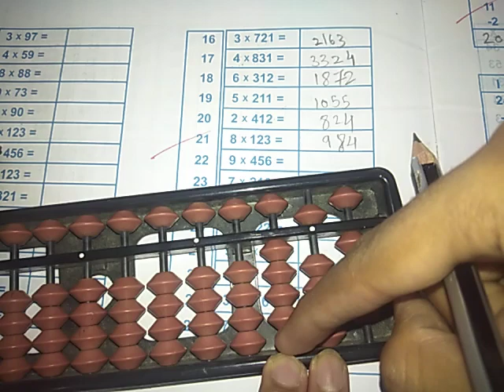Abacus level 3 multiplication 3*1 easy explanation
Abacus level 2 big friends topic easy explanation 💖 Hindi

Big Friends topic easy explanation 💖🔥 Hindi

Be Pro In Abacus🎉Learn the Abacus method in Hindi💖learn new skills hindi abacus easy learn tricks mustwatch finger imagination #99

Vedic math
abacus
abacus ke fayde
skill
abacist
abacus academy
small friends formulae
easy explanation in Hindi
big friends  formula